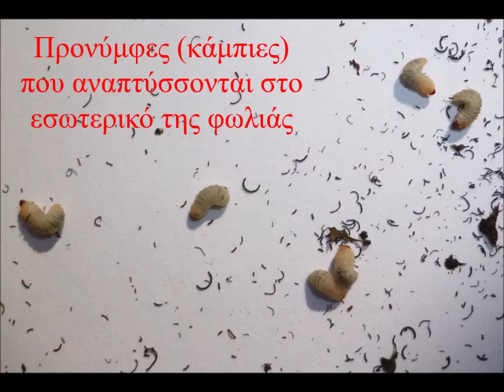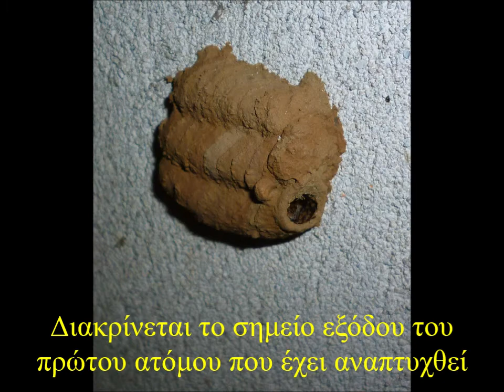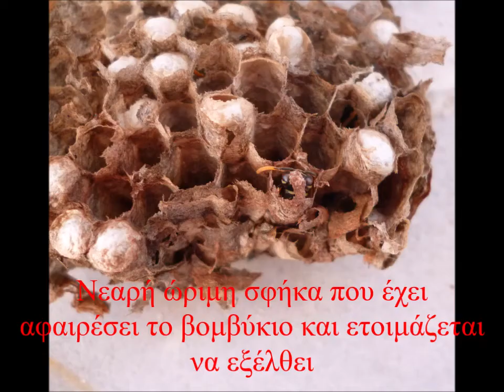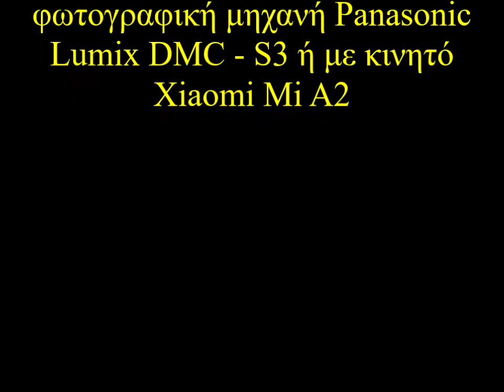Φωλιές εντόμων και η αρχιτεκτονική τους - ΕΚΦΕ Κιλκίς